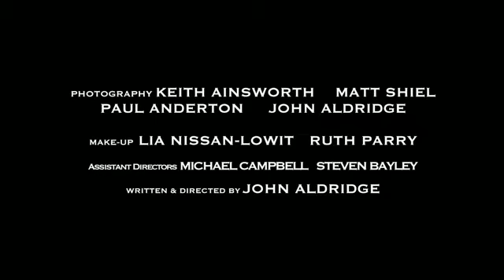actor "Nathan Head" stars in a new vampire fantasy film